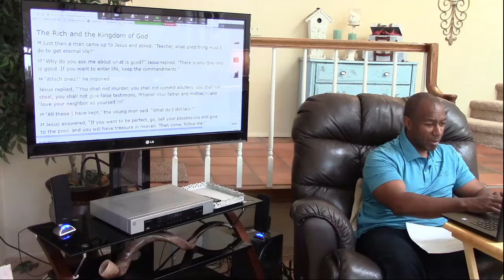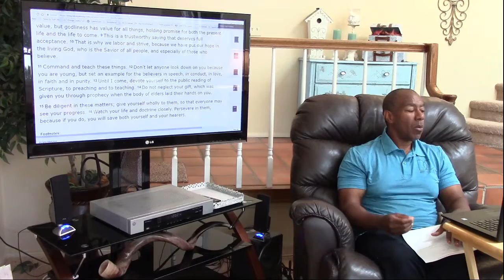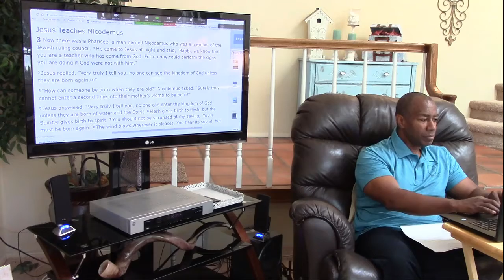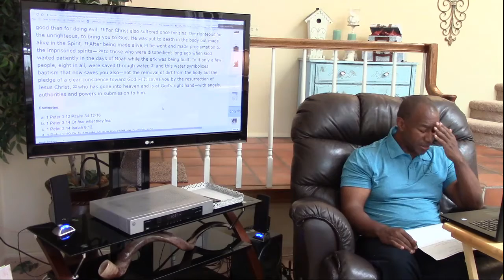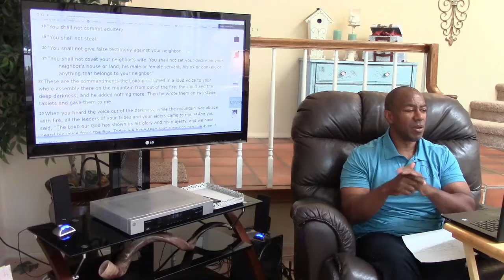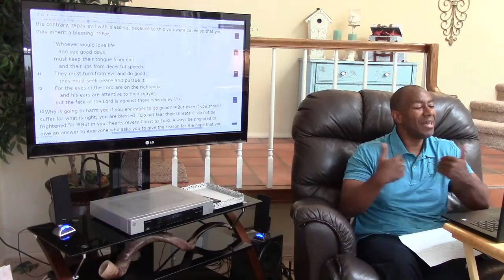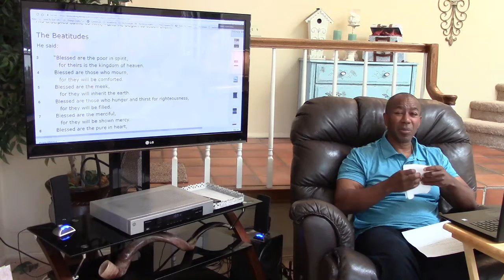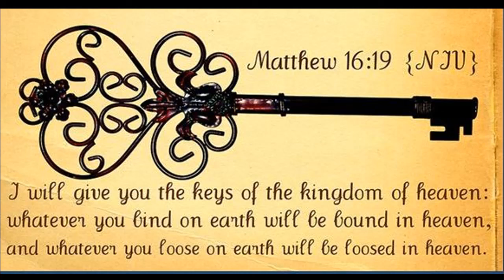THE KEYS TO THE KINGDOM OF HEAVEN - FEAST OF TRUMPET 9/11/2018 - Are You Ready?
URGENT ALERT...JESUS IS COMING! - Are You Ready?
ALL BELIEVERS - CHRISTIANS - PASTORS AND MINISTERS
Jesus is coming on the Feast of Trumpets. We don't know which year but we do know he is coming soon... All the signs are here right now.

If you don't understand the Lord's Feast Days or his Covenant that he is bringing the people who truly love him back to, you NEED TO WATCH THESE VIDEOS.

DO IT NOW BEFORE THE INTERNET IS TURNED OFF.

DOCUMENTS AND POWERPOINTS

ADDITIONAL IMPORTANT VIDEOS

THE LORD IS COMING ON THE FEAST OF TRUMPETS VERY SOON!